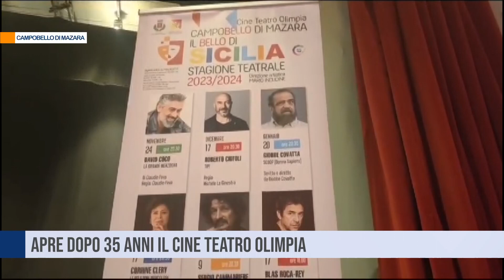Campobello di Mazara. Apre dopo 35 anni il Cine Teatro Olimpia. 23 10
Campobello di Mazara riparte dalla cultura:  presentata la stagione teatrale del Cine Teatro Olimpia, riaperto dopo 35 anni.  Da Cammariere a Ciufoli: otto spettacoli con nomi importanti, sotto la direzione artistica di Mario Incudine.
 Intervista :
Mario Incudine, cantautore e direttore artistico
Giuseppe Castiglione, sindaco di Campobello di Mazara